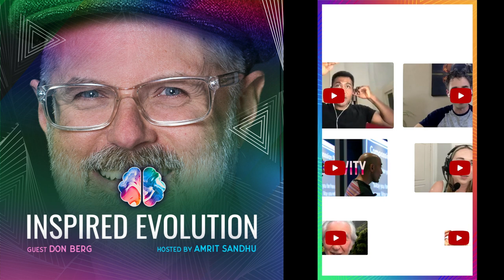Excerpt 08 On AI & Large Scale Change Inspired Evolution w Amrit Sandhu 21Jul23 6m59s